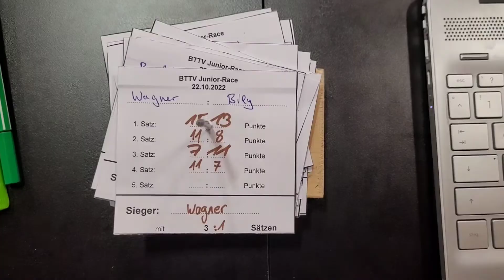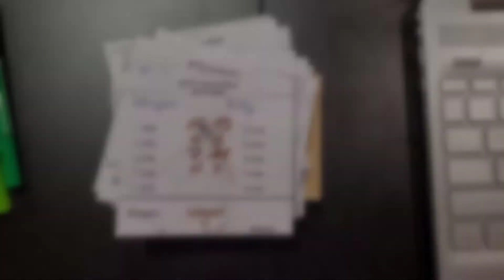Turnier des TTC Friedberg im Rahmen der neuen BTTV Junior Race Serie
Der TTC Friedberg hat das neue Turnierformat BTTV Junior Race ausprobiert und zog ein positives Fazit.

Wir leben und lieben 🏓🏓🏓 in Bayern und der Welt!